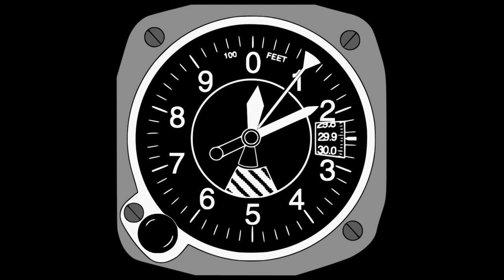Attack of the Drones - WW2 Remote-Control Flying Bombs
In WW2, the US Navy developed a remote-control attack drone and used it in combat against the Japanese. This is the story of the Interstate TDR-1, the first practical UCAV used in war.

Dr. Mark Felton FRHistS is a well-known British historian, the author of 22 non-fiction books, including bestsellers 'Zero Night' and 'Castle of the Eagles', both currently being developed into movies in Hollywood. In addition to writing, Mark also appears regularly in television documentaries around the world, including on The History Channel, Netflix, National Geographic, Quest, American Heroes Channel and RMC Decouverte. His books have formed the background to several TV and radio documentaries. More information about Mark can be found

Credits: US National Archives; Library of Congress; US Navy; Bsayusd